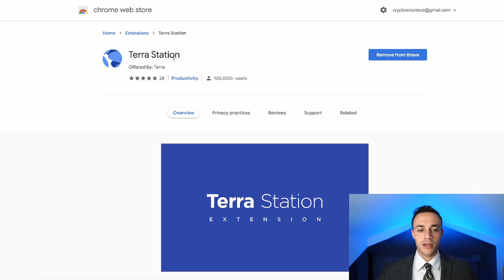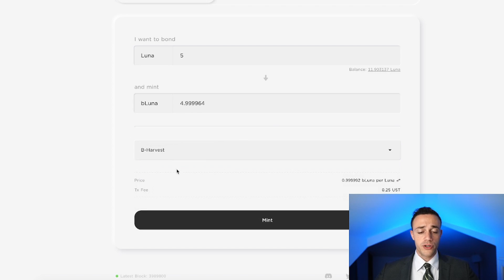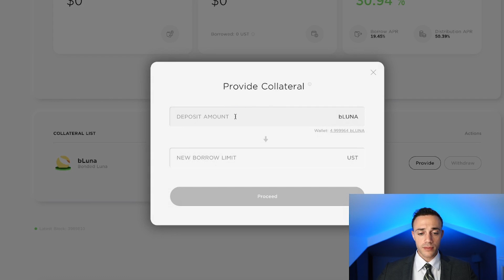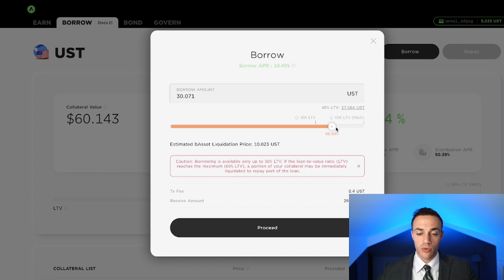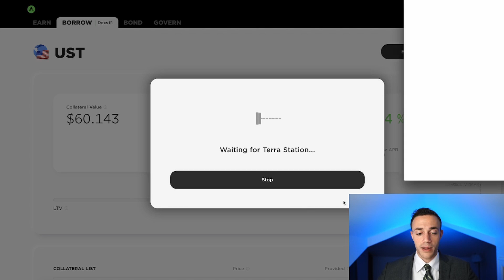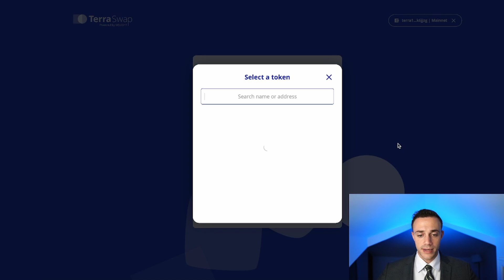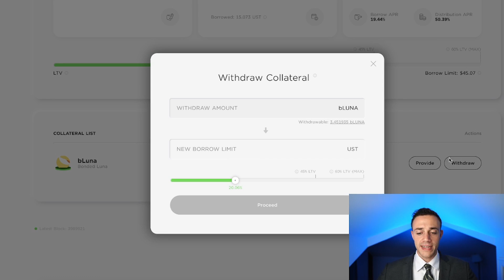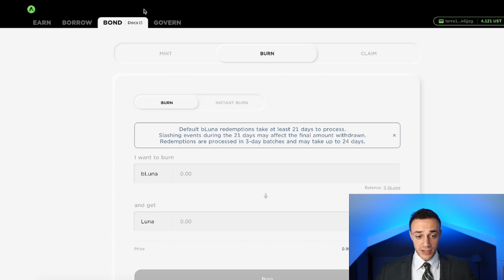Lending & Borrowing Using bLuna In Terra's Anchor Protocol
Anchor protocol on the Terra Network allows users to bond Luna tokens into bLuna which can then be used to borrow UST with 0% interest because of the ANC rewards! This allows you to borrow against your Luna and compound your wealth without ever having to sell any Luna coins! Understanding how to use leverage in this manner is a powerful financial skill that is used by the wealthy across the world to acquire more wealth! In this video Connor shows you step by step how to mint bLuna, provide bLuna as collateral, take out a UST loan, and use the UST to grow your portfolio!

Timestamps:
0:00 Intro
1:01 What You Need
2:37 Step 1: How To Bond Luna
3:59 Step 2: How To Deposit bLuna
5:06 bLuna Borrowing Explained
6:45 Step 3: How To Borrow UST
8:13 ANC Rewards
8:58 Step 4: How To Compound Your Assets
10:39 What Happens If LUNA Increases In Value
11:22 How To Unbond Luna
12:18 Closing Summary